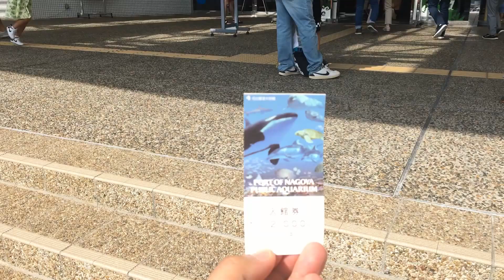[名古屋港水族館] ダイジェスト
名古屋港水族館ダイジェスト
2019/9/1　9時半から13時まで撮影
ダイジェスト版なので、３分半にまとめました。